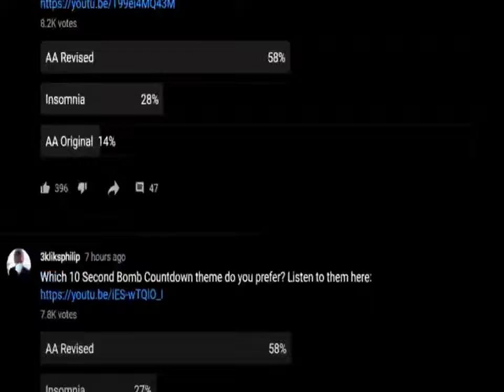CRAZY adult swim bumper